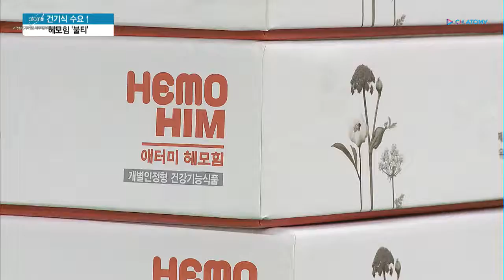HemoHIM 누적 매출 1조 앞둔' 헤모힘'…건기식 시장 성장타고 '쑥쑥'